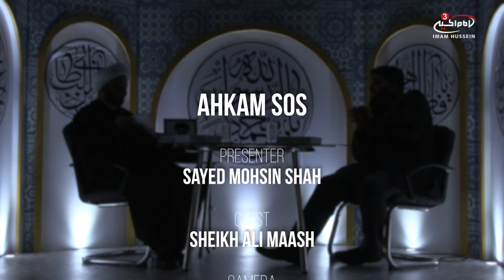What is Zakah in Islam? - Ahkam SOS S4 EPS 23